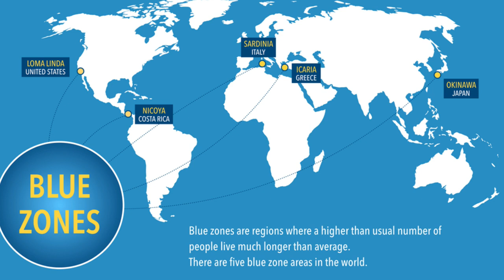BETWEEN THE SHEETS with Gaye Ann Bruno 9.22.23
Get Fit tips with Lisa Newman from PERFIT BODY (personal fitness and lifestyle coaching)- Everyday is a FRESH Start